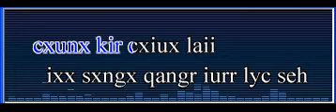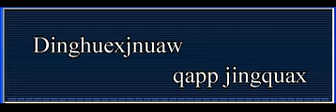honghunx jingquax (kara quasniax) - Love's Old Sweet Song